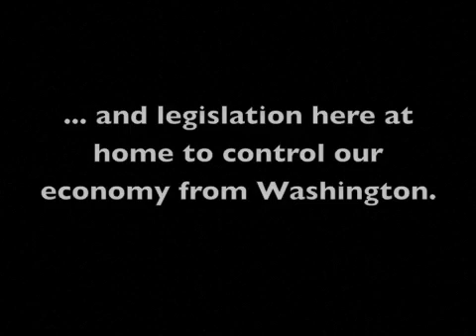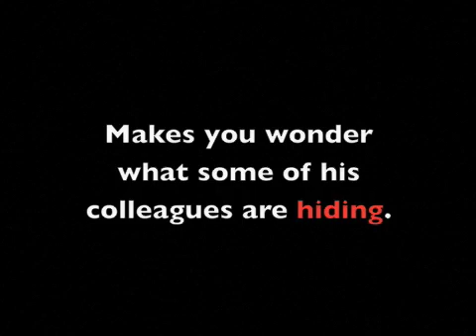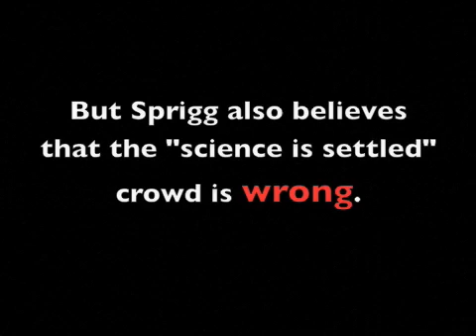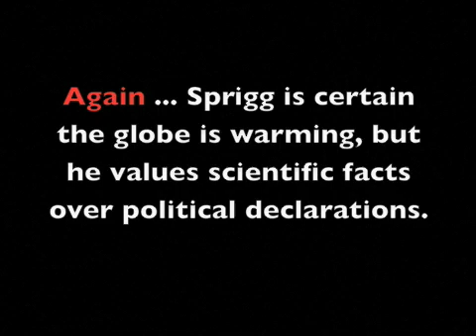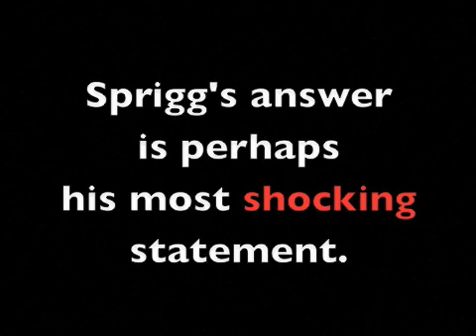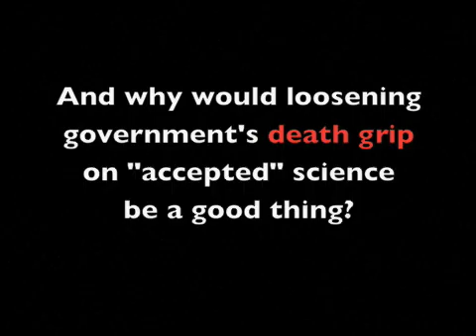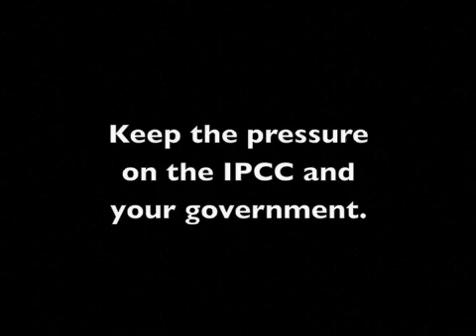An Honest IPCC Scientist Tackles 'ClimateGate'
An IPCC climate scientist bravely took "ClimateGate" head-on, and called for "serious reforms" of the global scientific community. This video, taken by The Heartland Institute Feb. 2, 2010 at a climate conference not friendly to "deniers," presents the highlights of this remarkable lecture.